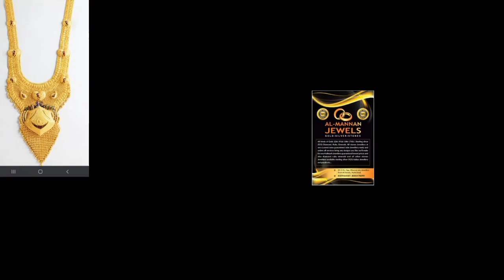🔴Hyderabad Man Found Murdered Near New Jiyaguda PuranaPool Kulsumpura PS Limits